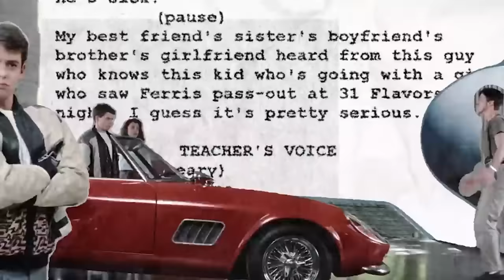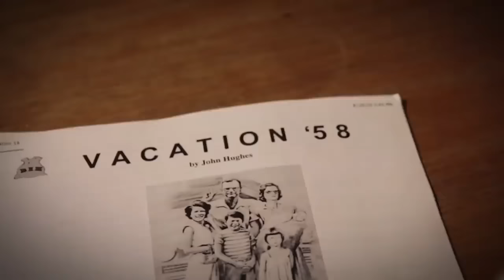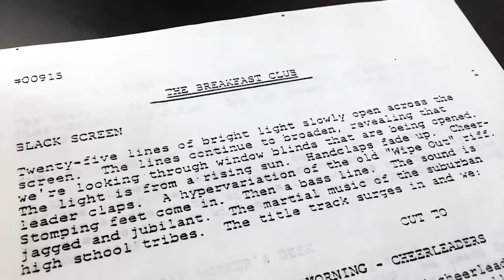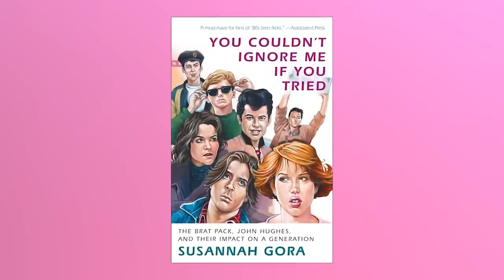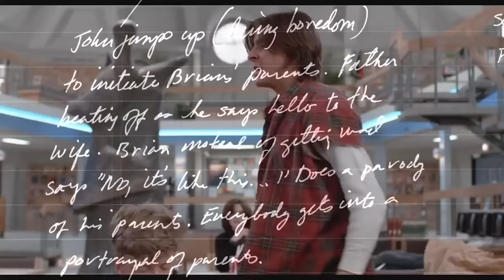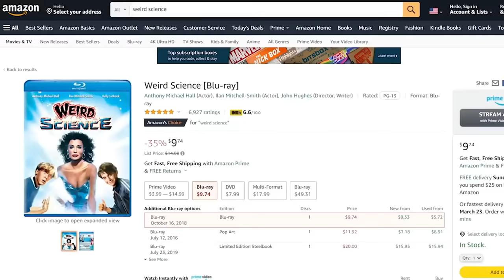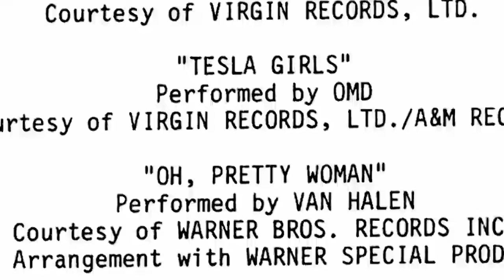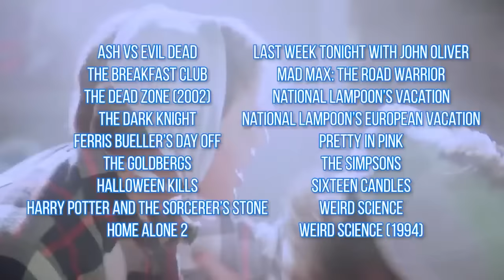Brat Pack Bonanza: John Hughes' Teen Trilogy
John Hughes re-invented the teen movie in the 1980s. Starting with Sixteen Candles in 1984, Hughes made stars out of people like Molly Ringwald, Anthony Michael Hall, Judd Nelson, Ally Sheedy, Emilio Estevez, who would become better known as members of The Brat Pack. In this video, we take a look back that the making of John Hughes’ first three teen movies, Sixteen Candles, The Breakfast Club and Weird Science. We dig into why Hughes had such an affinity for teen movies, how he assembled is cast and more.